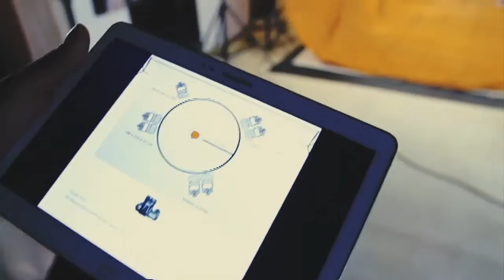MIOPS 2016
Fotografía de Alta Velocidad ... PHOTO HIGH SPEED  WITH @MIOPS  MIOPS NEROTRIGGER  BY @EDUARDODIGITAL